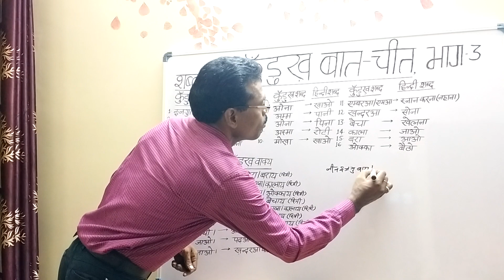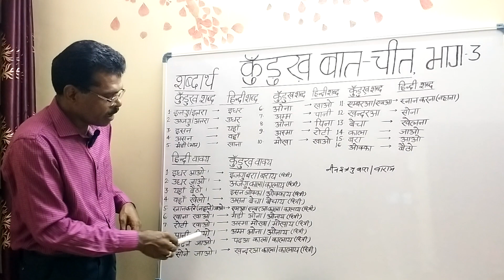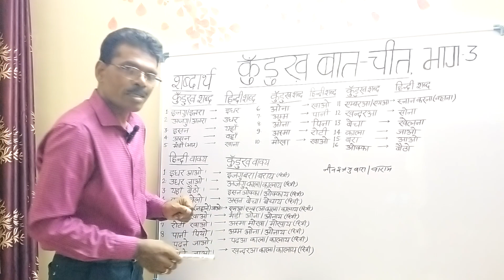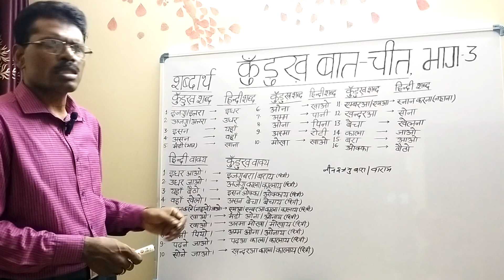छोटे-छोटे कुॅंडुख़ वाक्य से कुॅंडुख़ बोलना सीखें